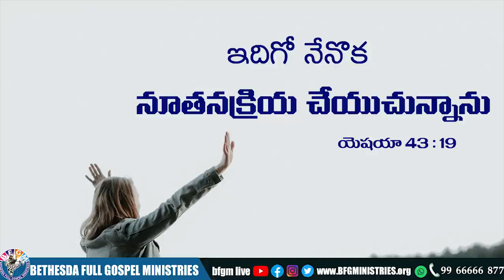Today's promise 01.06.2022 | BFGM LIVE